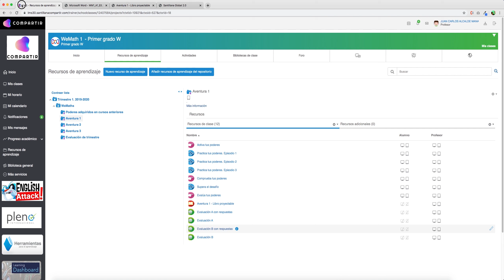WeMaths Docente_Visualización de la prueba imprimible de evaluación